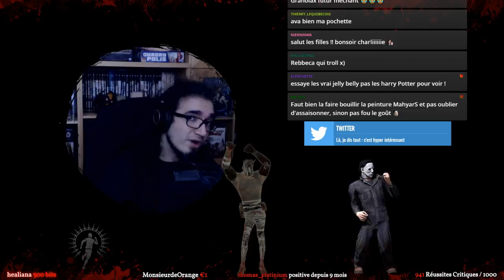Nouveau survivant : JEFF JOHANSEN | DEAD BY DAYLIGHT - BETA